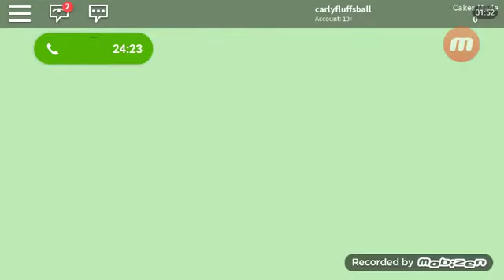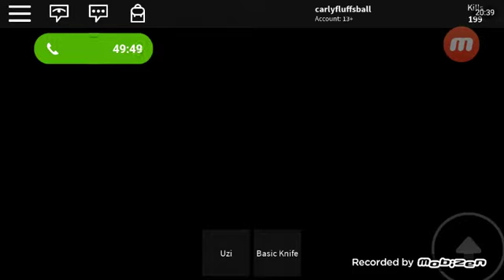Roblox with seamus